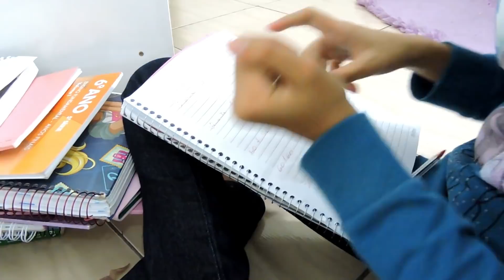CRIANÇA RAIZ VS CRIANÇA NUTELLA